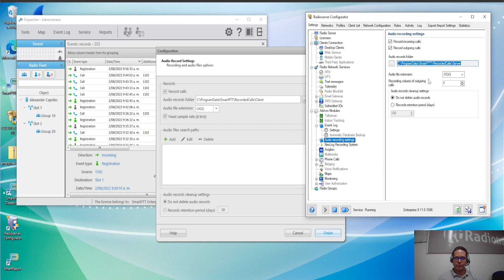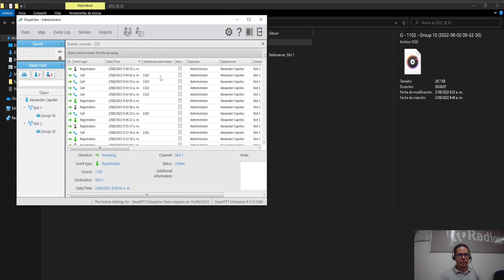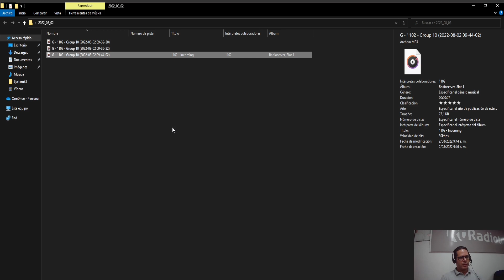SmartPTT - formatos de audio (MP3 - OGG - WAV)